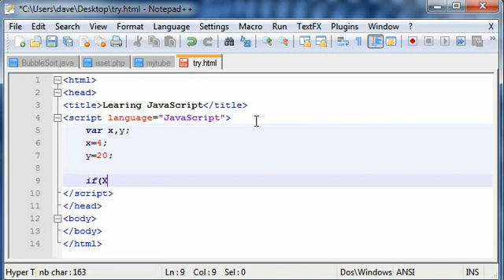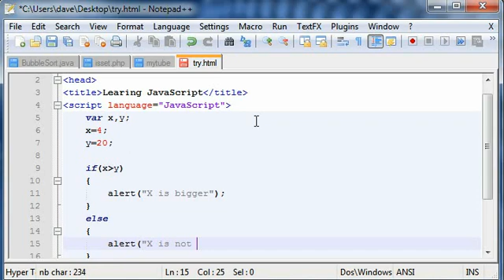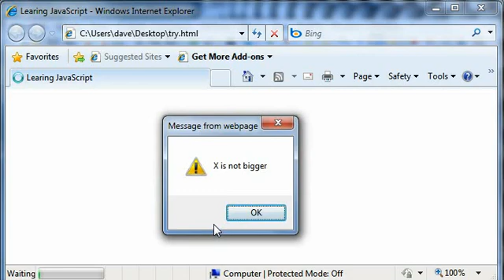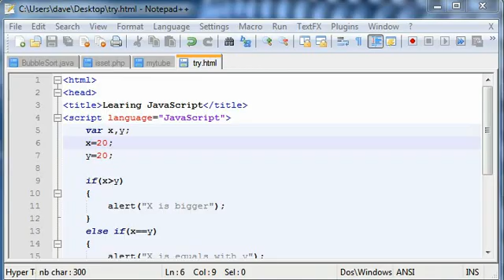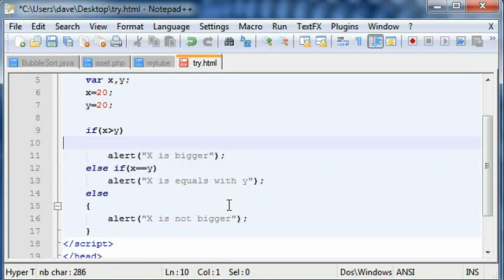JavaScript Tutorial #11 if-else structure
This video shows you the if-else logic and how you can use the structure in Javascript